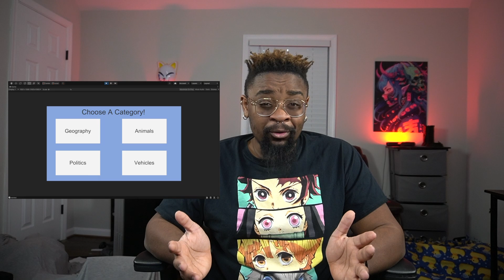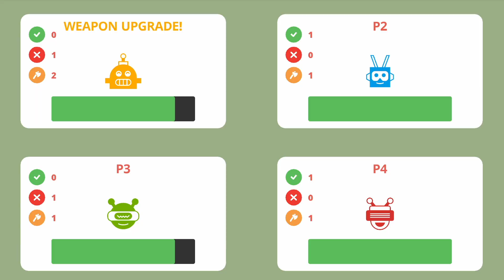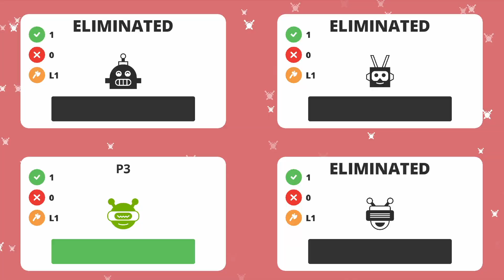I Restarted My Game from Scratch In Love2d and Lua // Trivia War Devlog 3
I completely restarted my game in love2d and lua now it's on steam!

Come Hang Out On Discord!

Development Setup -
Apple Pencil
USB Dock

Youtube Setup -
Sd Card
Light Bars
Smart Bulb 1
Smart Bulb 2
Capture Card

0:00 Intro
0:42  Abandoning Unity
1:10 Discovering Love 2D
2:23 Prototyping Again
2:37 Silly Bugs
3:23 Launching On Steam
4:10 Why now?
4:35 What's Left?
6:05 Outro